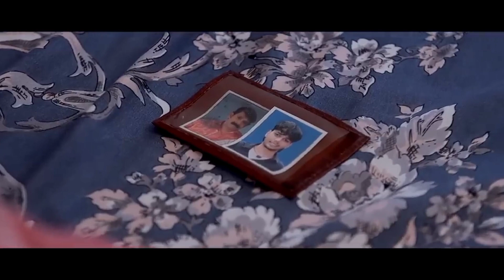കുഞ്ഞുപെങ്ങളും ഇക്കാക്കമാരും വീണ്ടും ഒരു ട്വിസ്റ്റുമായി Kunjupengale Kallyanam ThanseerKoothuparamba